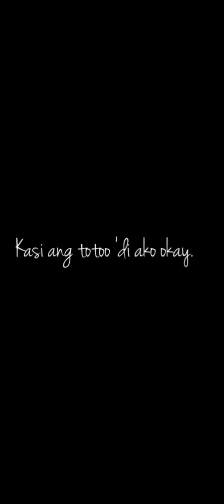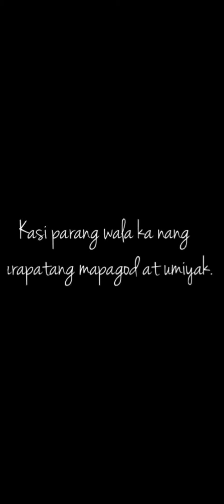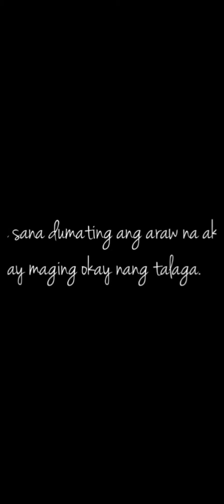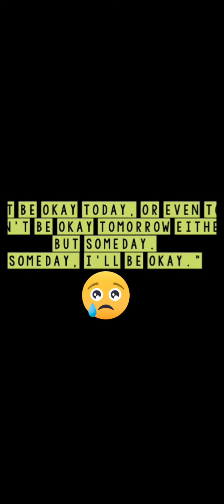Sasalitang owkie ,owkie lang talaga ako